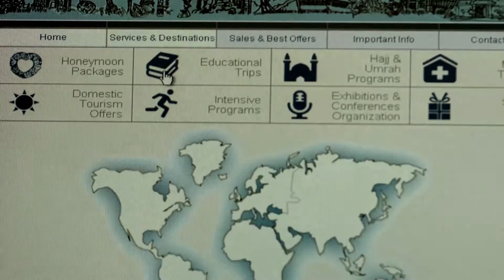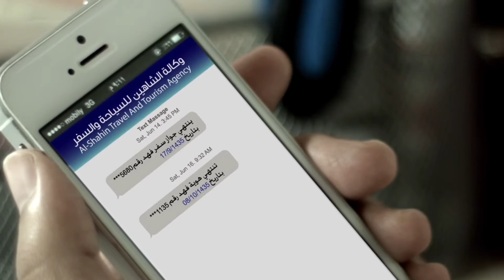Al-Shahin Tours Agency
Documentary film for Al-Shahin program launching event